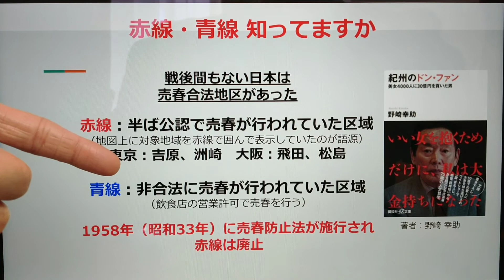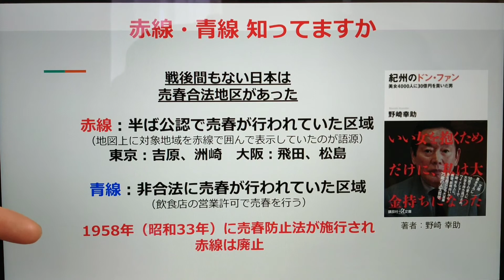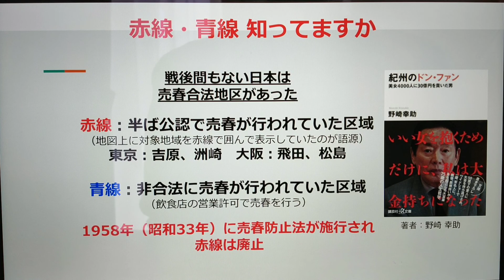赤線・青線知ってますか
戦後日本で使われた「赤線」「青線」という言葉。
みなさん「赤線」「青線」って知ってますか？

■紀州のドン・ファン　美女４０００人に３０億円を貢いだ男

🔽Podcast：Amazon Podcast